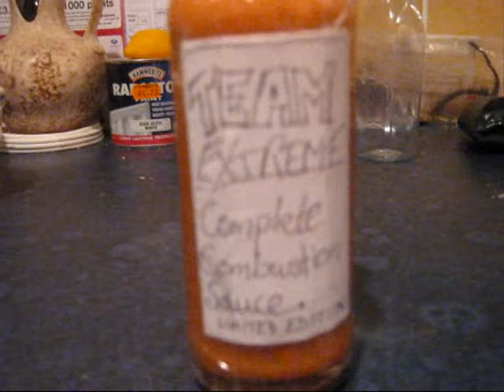Danger in Derby pt. 1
When Team Extreme take on the mighty Gas Geeks, there's Danger in Derby.
In part 1 we make the sauce that will hopefully take them down...